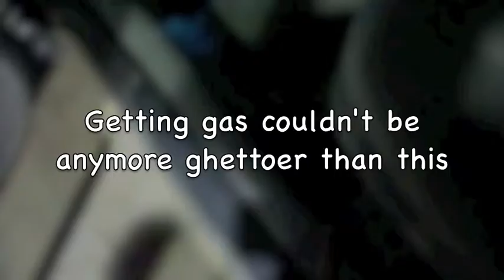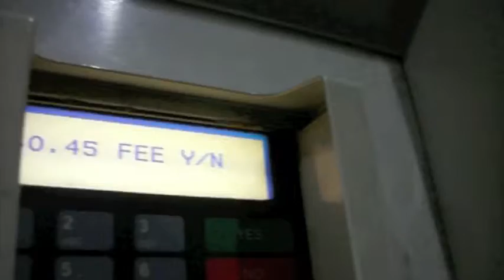Package 07 Ghetto Car